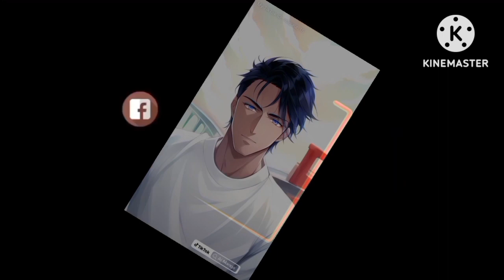The Yummy Oreo Chocolate in Slow-Motion in Mind-Blowing Effects #14 | MixMaster Fx